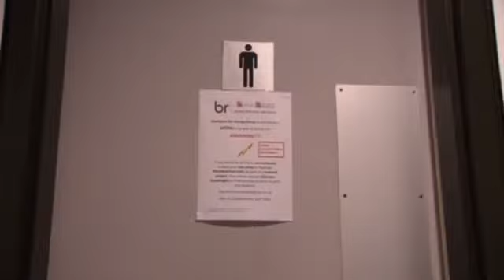Forscher entwickeln Urin-Betriebene Handys